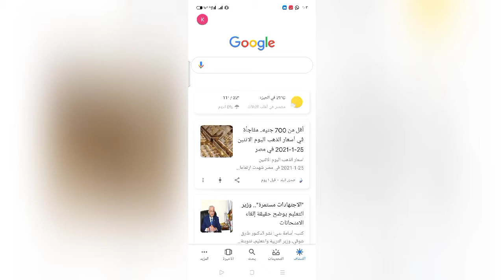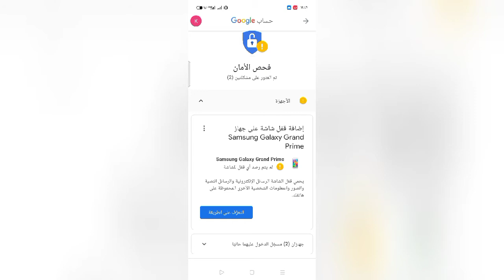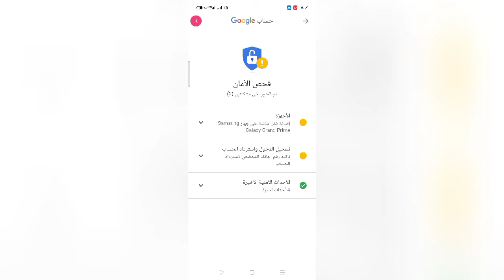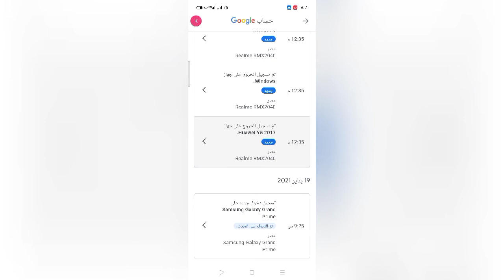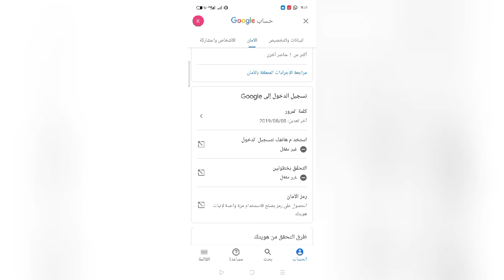كيف تحمى ايميلك بكل سهولة/Easily secure email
طريقة تاميين القناة من الفون بكل سهولة
هتلاقو الطريقة بالفيديو
و لو عجبكم متنسوش الشير عشان تعم الفايدة للجميع